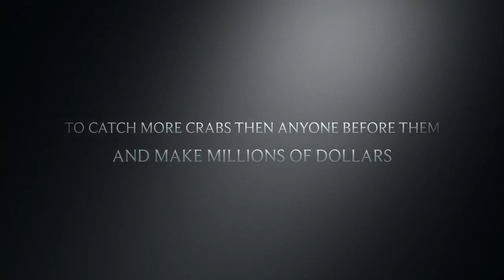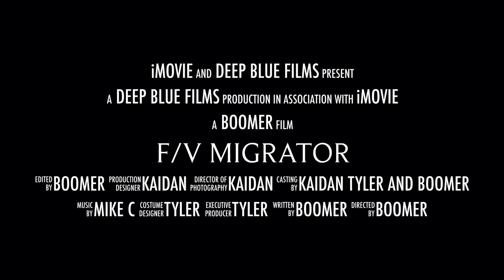SO YOU WANNA BE A CRABBER?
you know what the fuck it is